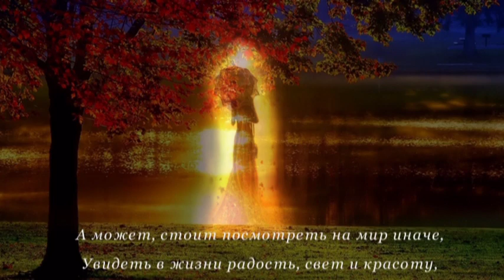Осень/Александр Дьяченко/Душевная песня